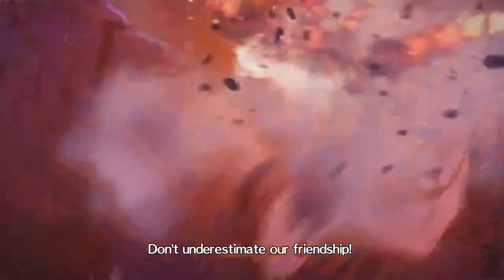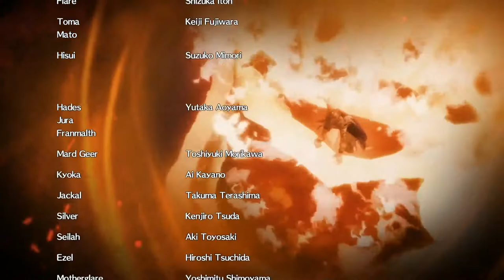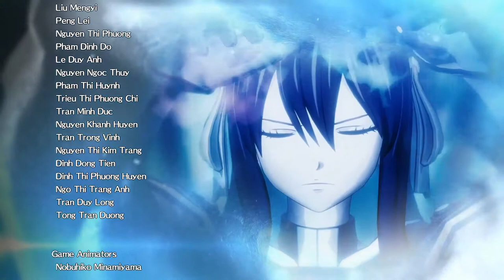Fairy Tail: The Game [2020] - All Cinematic Movies [HD] [1080p]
All the cinematic cutscenes/movies available in the new Fairy Tail 2020 game. Let me know what other videos you'd like to see from this game.

Use this link when shopping on Amazon to support me: